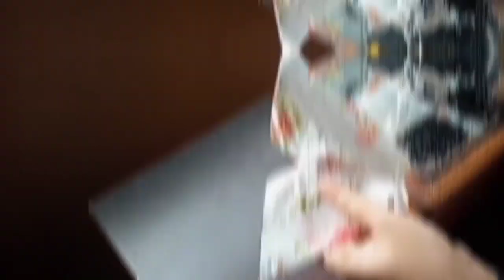Baby girl dress cutting and stitching / baby shalwar Kameez from small fabric / baby eid dress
➡️ tankaofficial

Instagram I'd
➡️ kiranabbas17